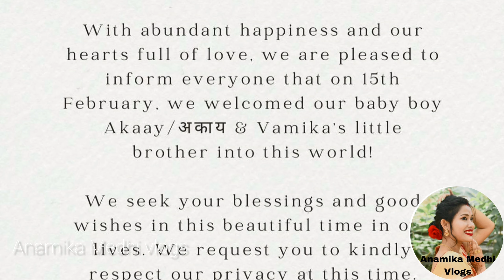দ্বিতীয় বাৰ পিতৃ মাতৃ হ'ল জনপ্ৰিয় দম্পতী হাল/পিছে ল'ৰা নে ছোৱালী?কি নাম ৰাখিলে/Anushka Virat Kohli